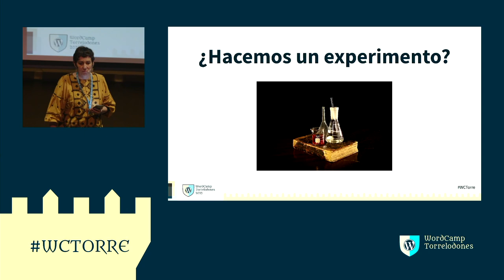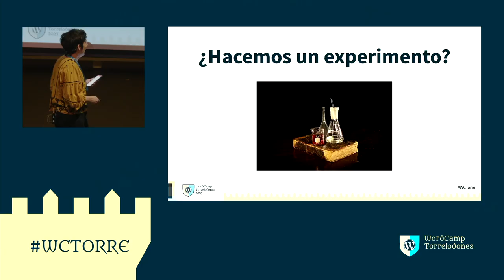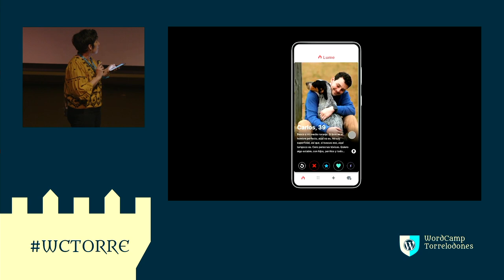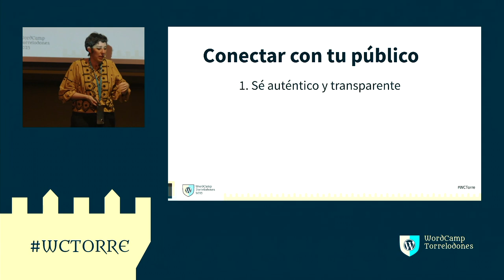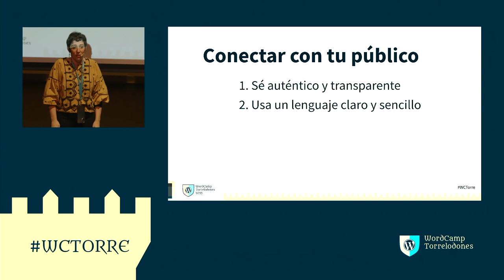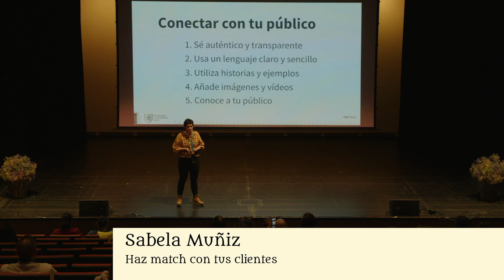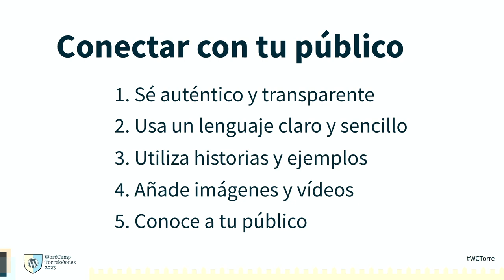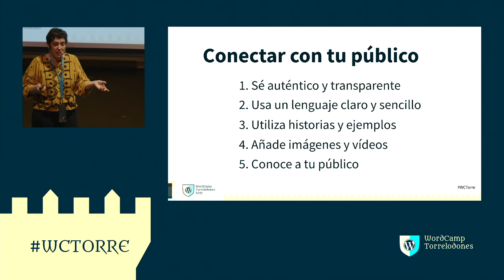Haz match con tus clientes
En cuestión de segundos decidimos si algo nos gusta, no nos interesa o queremos saber más. Lo que muestras de tu proyecto y el modo en el que lo haces es esencial para crear una buena primera impresión.

En esta charla revisaremos diferentes estrategias y consejos de comunicación para seducir a tus visitantes y que quieran conocerte.